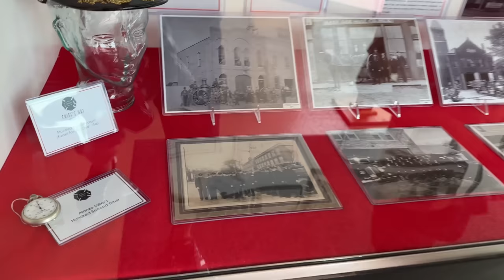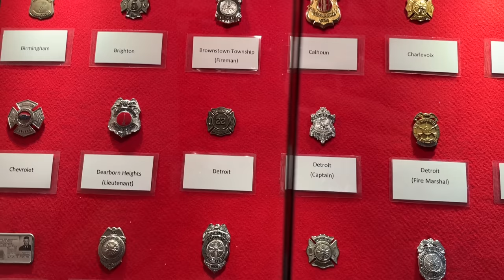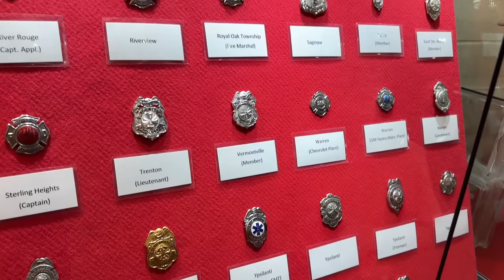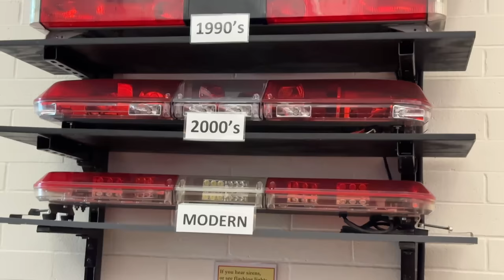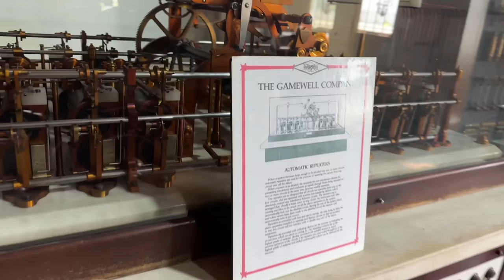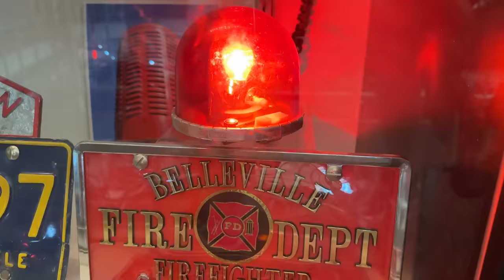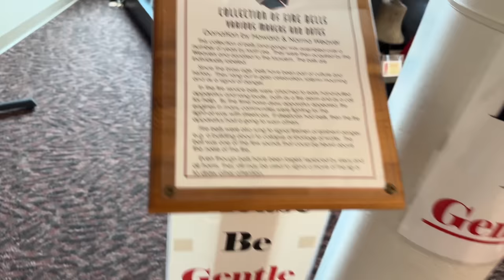MONSTER TRUCKS PLAY AT THE PARK 🛝 5 Alarm & Dragon Lose Dalmatian @ SKATEPARK & FIRE STATION!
Monster Jam Dragon & Hot Wheels Monster Truck 5 Alarm lose Monster Mutt Dalmatian at a skatepark! There's only one place he could be -- at the fire station with the fire trucks!